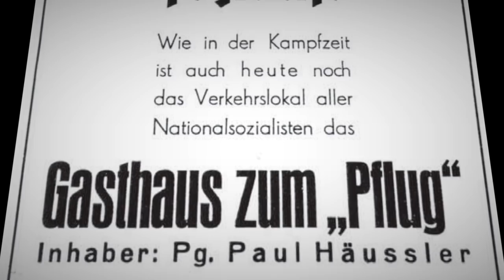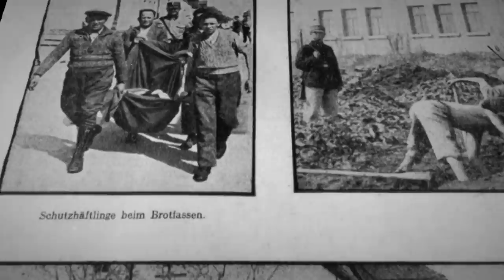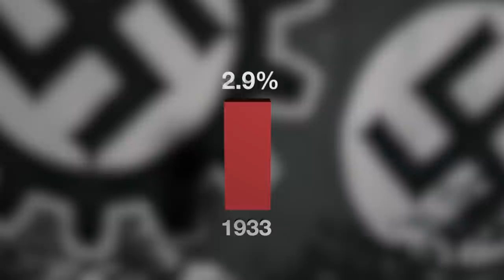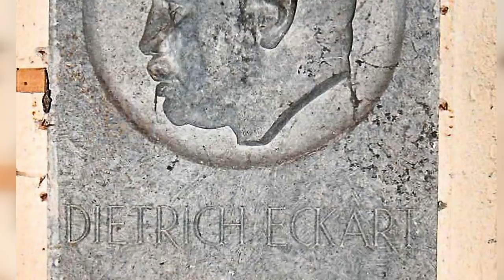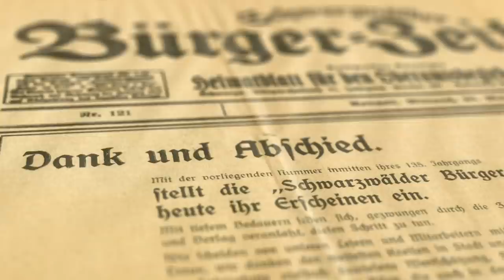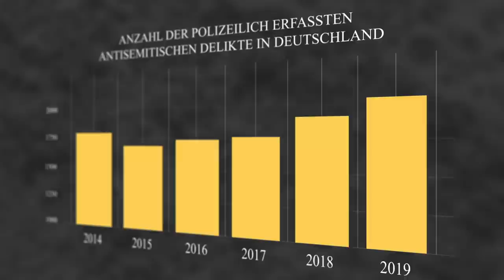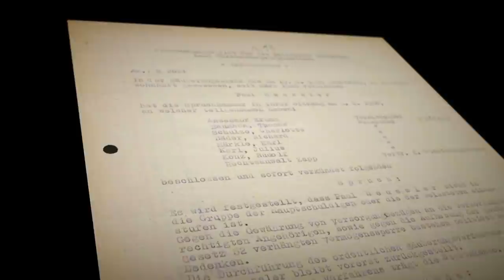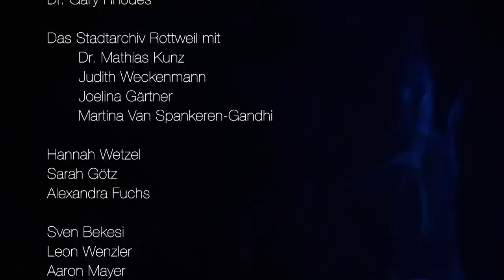Rottweil im Zeichen des Nationalsozialismus | Doku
Von der NSDAP Parteigründung über den nationalsozialistischen Alltag bis hin zur Kapitulation - auch die südwestdeutsche Kleinstadt entzog sich nicht dem NS-Regime.

Ein Film von Jonathan Arnold und David Butschek

Dr. Winfried Hecht
Werner Kessl
Dr. Gary Rhodes

Das Stadtarchiv Rottweil mit
       Dr. Mathias Kunz
       Judith Weckenmann
       Joelina Gärtner
       Martina Van Spankeren-Gandhi

Hannah Wetzel
Sarah Götz
Alexandra Fuchs

Sven Bekesi
Leon Wenzler
Aaron Mayer

Gabi Schwarz
Patrick Mink